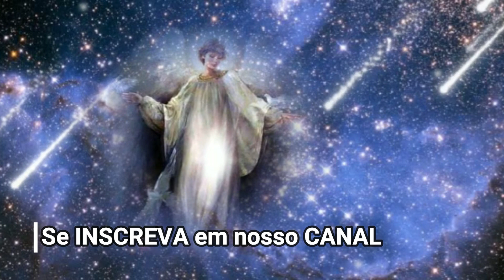TRATAMENTO ESPIRITUAL do Arcanjo Gabriel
PEDIDOS DE ORAÇÃO URGENTE | VIA WHATSAPP

PROJETO PET LUZ
Dezenas de cursos reservados para ajudar os pets.

1º Participe do “Canal Mensagens do Portal” e receba o E-book “O Poder Assustador das Palavras”

2º Participe do “Canal Cursos do Portal” e receba um Curso Vibracional Mestrado Gratuito e Exclusivo

PACOTE USUI 2, 3A E MESTRADO + 3 CURSOS
(Campeão de Vendas no Portal | Usui 1 Gratuito)

Créditos:
Animação e Edição | Leilane Castro